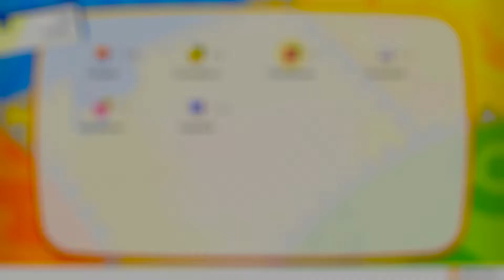Pokemon Lets Go Evoli #16 - Erleuchtung im Felstunnel